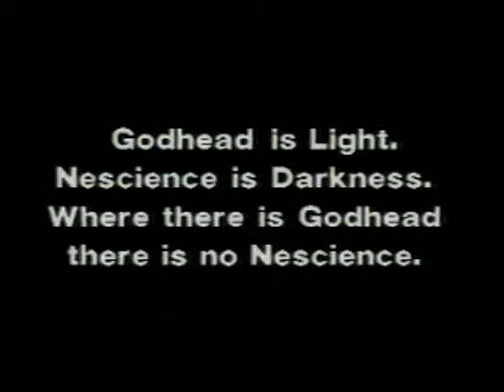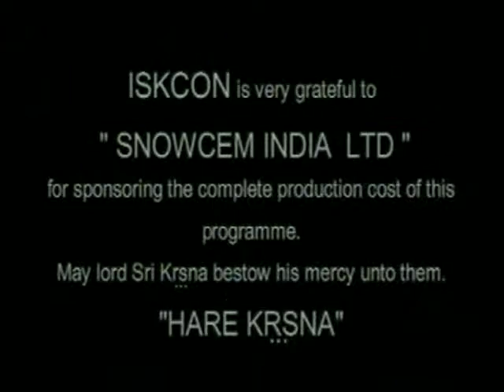14 Manushya svabhavik rup se bhakti kyon nahi karta